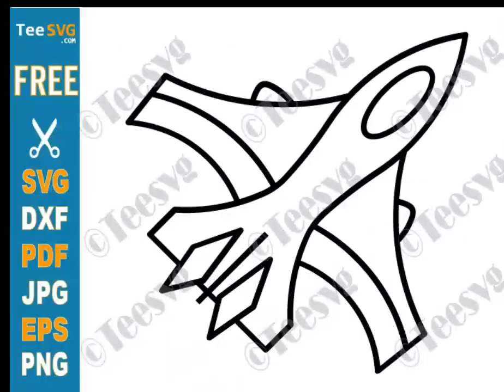Aeroplane Clipart Black and White FREE PNG JPG SVG Image - Simple Plane Outline Clipart - Easy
Aeroplane Clipart Black and White FREE PNG JPG SVG Image - Simple Plane Outline Clipart - Easy Airplane Hand Drawn Aircraft Vector - Flight Transparent Background Illustration Download Available in SVG PNG JPEG EPS PDF DXF formats. Find out more!